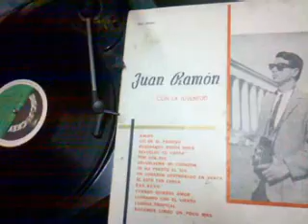♪♪♪ JUAN RAMÓN -- en vinilo-- LIÓ EN EL PARAISO ♪♪♪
Un tema en vinilo del cantante JUAN RAMON